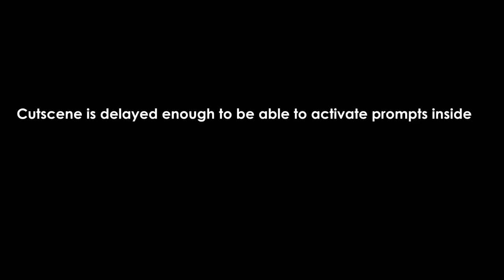Assassin's Creed IV: Black Flag - Glitch Package (Part 4)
More glitches in Assassin's Creed IV!

Points of interest:
1. Leaving the first ship - This seemed easy to do, so I'm guessing this is known. But I couldn't find anything on YouTube about it, so I decided to include it in the vid.

At the very start of AC:IV you appear on a ship that the game won't let you leave, since Edward is in a state of very limited abilities. However, there is at least one spot where you can get up onto the edge of the ship and from there you are able to get off the ship and into the sea.

While Edward is in the sea, the game keeps breaking him out of his swimming-state, to do his 'taking damage' animation. He floats in air-for a while before falling back into the ocean. Luckily Edward's health regenerates at a slightly faster rate, than his health drains each time he 'takes damage'.

Getting onto enemy ships seems impossible due to Edward having no formal climbing abilities while in this state.

You can swim to - and visit - Cape Bonavista early, but you can't do ANY type of climbing. So the activites you can engage in while in this limited state, are...limited.

Chest prompts aren't active, but a bottle prompt there is active, and activating it makes Edward break-out of it due to the 'taking damage' animation.

2. Cabin break-outs (+plus Jackdaw upgrade) at "Black Bart's Gambit":

Result #1: The Jackdaw drifts inside of the second ship during the cutscene. Upon the scene's completion, the Jackdaw starts to sail underneath the other ship. I wonder what would happen if you managed to get the entire Jackdaw under the water?

Result #2: On scene completion, the ocean is missing (a "hallmark" of Cabin break-outs). But interestingly, Bart and his prisoner are dragged along for the sail while flailing madly in mid-air. They can't be killed, but they can be made to fall into oblivion by crashing into rocks. They both simply vanish when you reach the next area of the game.

3. Footage of how water can behave oddly in out-of-bounds areas, it can defy gravity and be "jelly-like".

4. Footage of a glitched Mast-lift use while under the map. The game can think that certain activities are taking place under the water, when done under the map, near small puddles of water that may be above. In this instance the game forced Edward to enter a quasi-swimming state after using the Mast-lift. And I was softlocked.

5. More buffered shop break-outs:
(a) A breakout at a Mayan puzzle, in which you are free to move around. Much more needs to be tested with this glitch, since you are free to engage in many activities while the puzzle is still active.

In the vid, I wanted to see what would happen if I sailed very far away, and then solved the puzzle. Nothing of real note happened, but this needs more testing.

(b) Break-out of digging up a Mayan stone causes Edward to break free from the animation, but as usual you can't move around during this time.

6. Swimming in air glitch - Sadly this swimming glitch is limited to areas under maps (near puddles that are above you). Edward will start swimming in air even if the puddle is extremely high above him. I'd like to try to enter the Captain's Cabin in this state, to see how it may affect the state.